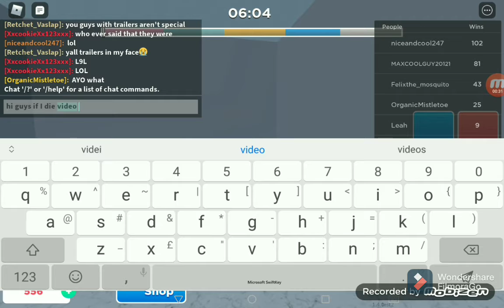If I die video ends